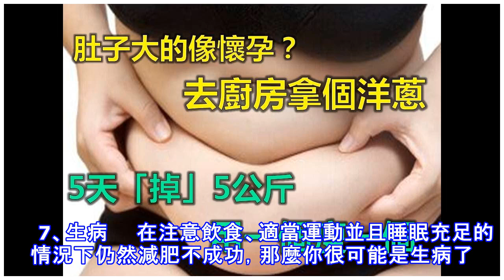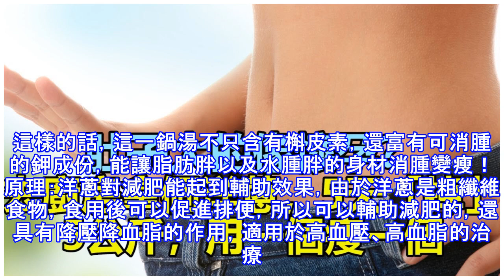肚子大的像懷孕？去廚房拿個洋蔥，5天「掉」5公斤，用一個瘦一個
大腹便便真不是什麼好事？且不說美觀問題，對於人體健康也是一大威脅。對大肚腩擔憂，男女都一樣。雖然平時注意調節飲食、加強運動，但腹部贅肉並不是那麼容易甩掉。隨著天氣變暖，衣服也變得越來越薄，對於腹部贅肉的擔憂更是與日俱增。找准原因，跟腹部贅肉說再見。　　 　　腹部贅肉難減的原因　　1、隨著年齡的增長新陳代謝緩慢　　很多人認為隨著年齡增長，容易發胖，但減肥很難。這是因為隨著年齡的增長，人體新陳代謝緩慢，維持身體機能所需的熱量也在減少。　　2、氣力運動不足　　雖然我們認為平時多做跑步等有氧運動有助於減肥，但為了變成脂肪易燃燒的體制，應加強氣力運動。還有可能是運動量不足或堅持不當的運動方法。　　3、食...
源: pixpo